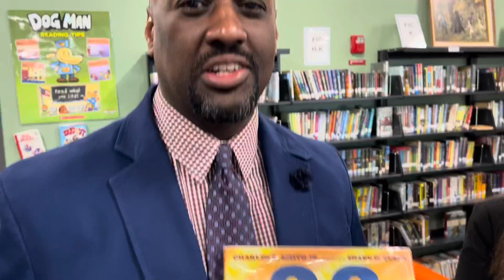Field Trip Fridays! IHES Black History Month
Superintendent Kirk Koennecke visits Indian Hill Elementary School to learn how students and staff are celebrating Black History Month!